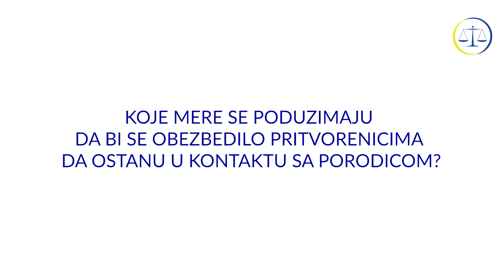Često postavljana pitanja 3: nezavisnost sudija, kontakti sa pritvorenicima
Jesu li sudije nezavisne i nepristrasne?
Koje mere se poduzimaju da bi se obezbedilo pritvorenicima da ostanu u kontaktu sa porodicom?